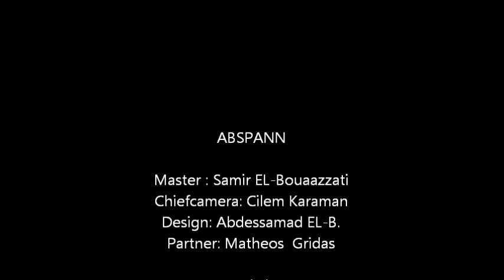Rekordpromotion Samir EL-Bouaazzati DTO 17.03.2013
Begründer der Sportart ,,Dar-Bo" Samir EL-Bouaazzati promoted kurz vor seinem Turnier-Rekordversuch der Deutschen-Taekwondo-Organisation (DTO)

oder auf der Facebookseite "Samir EL-Bouaazzati"